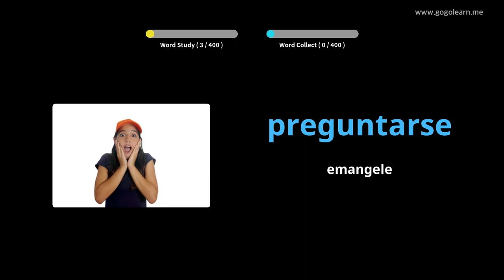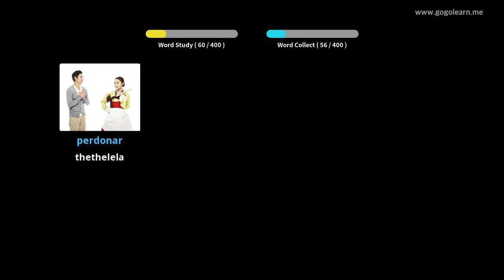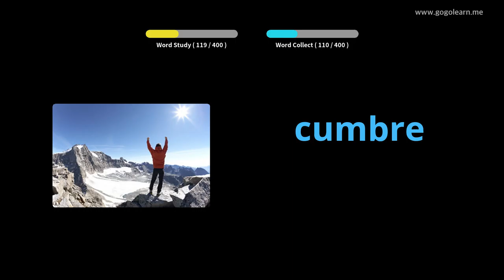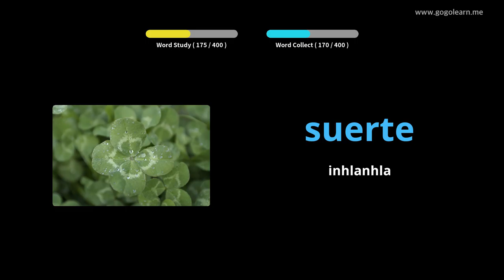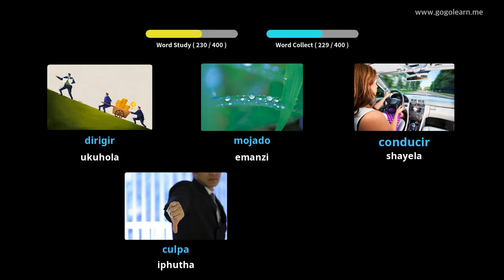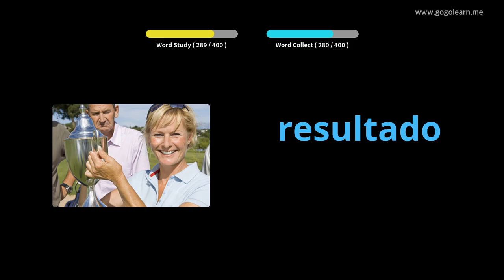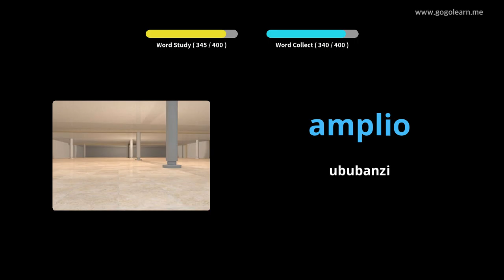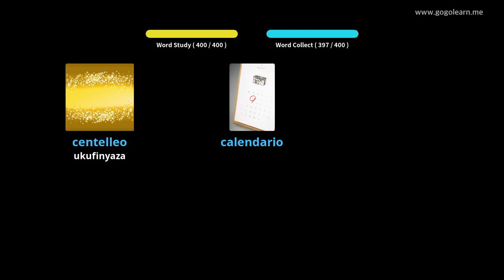ISpanish Vocabulary Secondary School 3 |Golearn